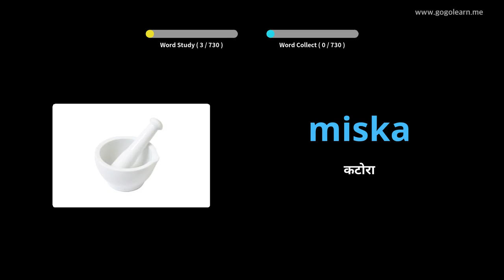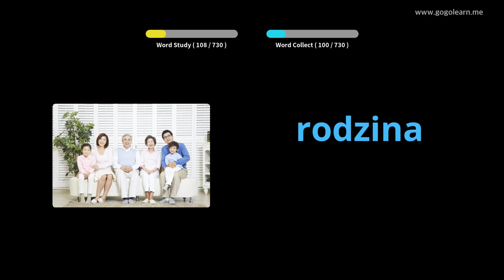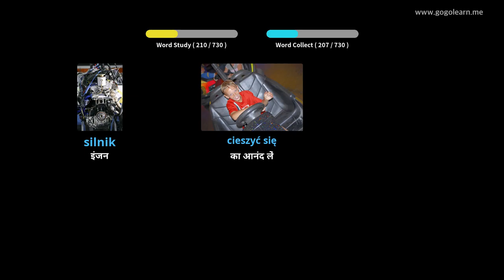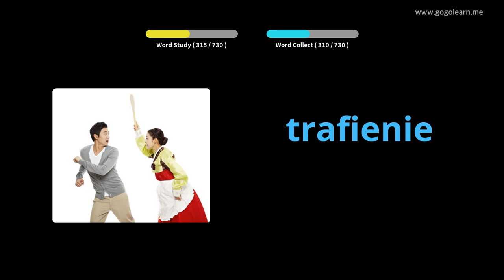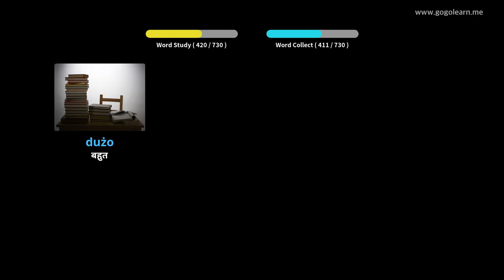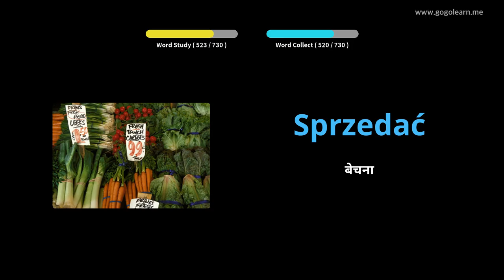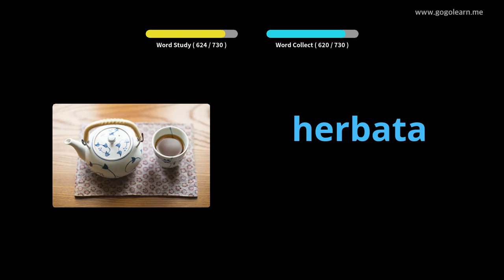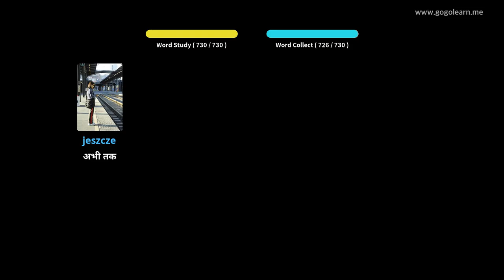चित्रों के माध्यम से पोलिश सीखना |पोलिश शब्दावली बच्चे | Golearn